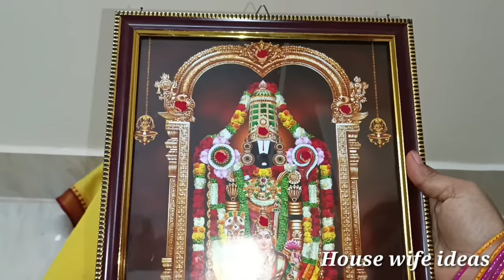Nirjala ekadasi pooja vidhanam | 2023 nirjala ekadasi date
Nirjala ekadasi pooja vidhanam

“Shre Swabav Organic Store”
Plz Do Support Swadeshi & Cow Based Panchagavya Products

Sambrani Cups (30 Pcs Box): ₹300/-

Dhoop Sticks (50pcs Box): ₹200/-